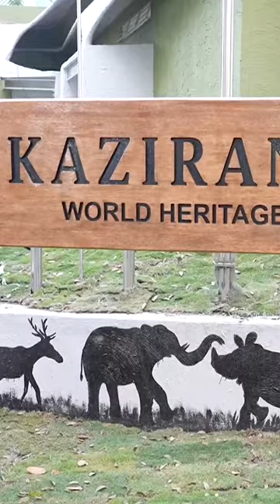PM's North East Sojourn!! Off to the World's largest home of Rhinos | GNN TV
Prime Minister Narendra Modi visited the world's largest home of one horned rhinoceros at Kaziranga national park and went on a Jungle safari. PM also interacted with the Mahouts as well as a team of forest guards, Van Durga, who are at the forefront of conservation efforts and are bravely protecting our forests and wildlife.